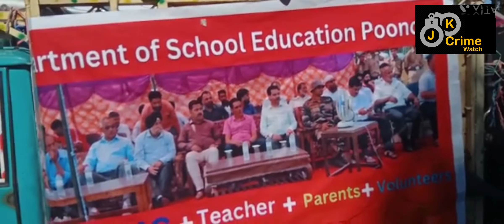POONCH DISTRICT DEPARTMENT OF SCHOOL EDUCATION POONCH BIKE RALLY ENROLLMENT DRIVE 2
POONCH DISTRICT DEPARTMENT OF SCHOOL EDUCATION POONCH BIKE RALLY ENROLLMENT DRIVE 2023 TO 2024  AWO. SCHOOL CHALLA BIKE RALLY START START GIRLS HIGHER SECONDARY SCHOOL  FLAG OF DDC POONCH INDERJEET SHARMA AND EDUCATION DEPARTMENT POONCH